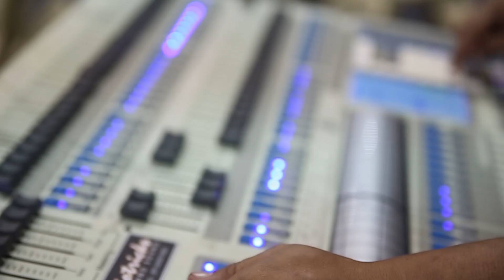Fashion Gala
As the City of Santa Rosa held its Fashion Gala last June 10, 2019, creations of local couturiers were showcased and worn by some of the empowered women of the city government together with Mayor Arlene B. Arcillas.

Here are the highlights of how they graced the said event.